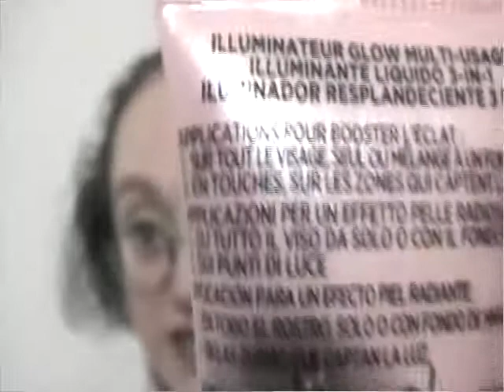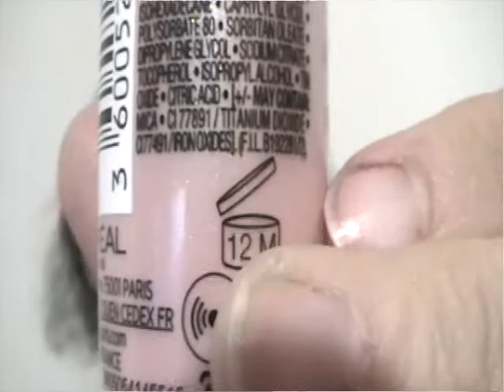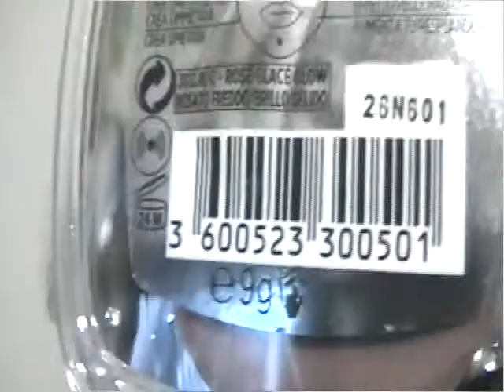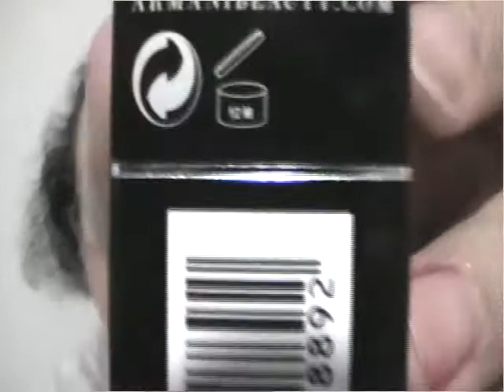loreal strobing armani lip magnet e campioni omaggio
video caricato in ritardo colpa della memoria della videocamera